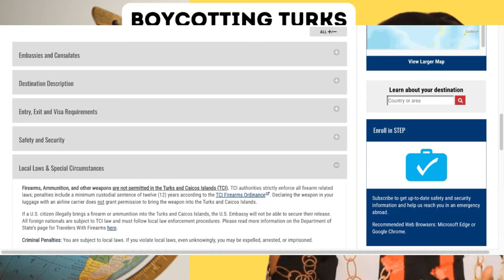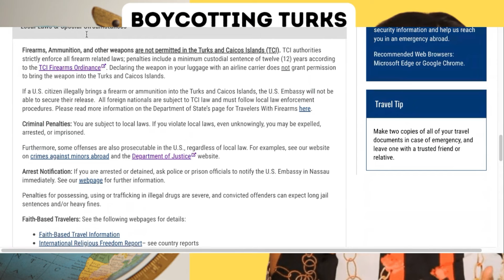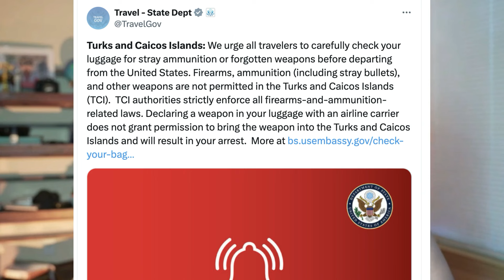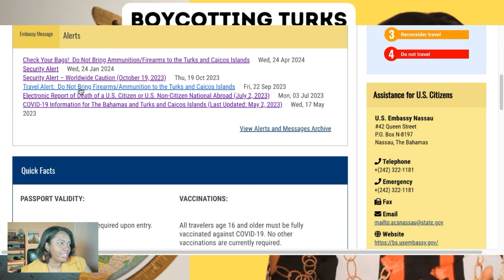American Faces 12 years in prison for bringing ammunition to Turks and Caicos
I'm Kim and I've created this channel to inspire and help busy professionals individuals to take time off and see the world!

**Equipment and Creator Tools